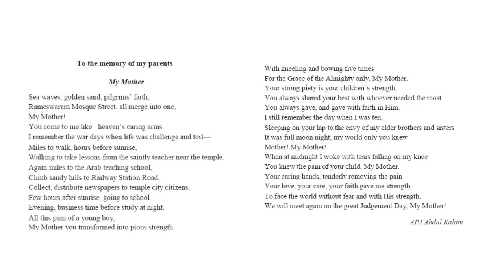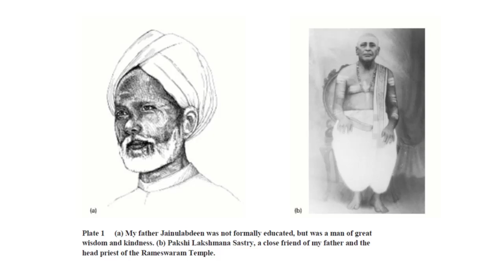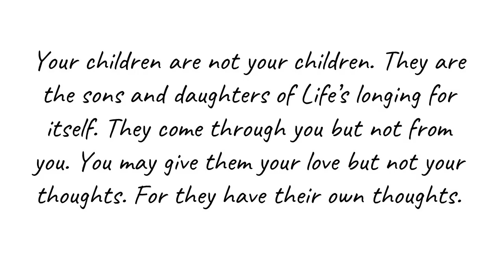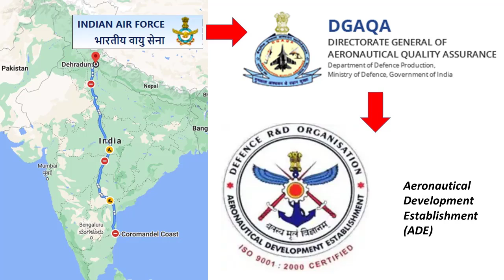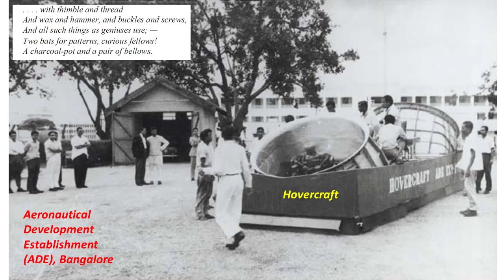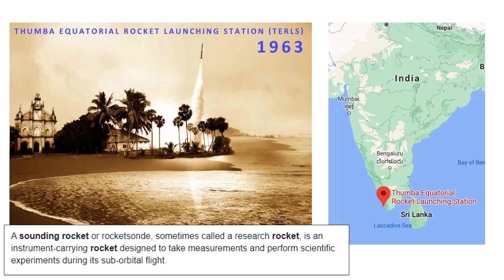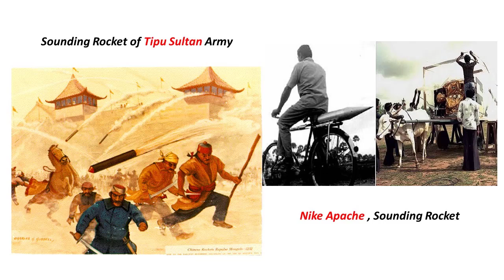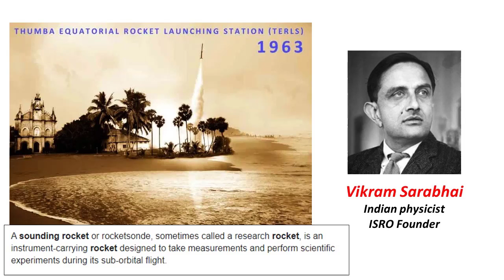Wings of Fire | APJ Abdul Kalam | Part - 1 | Autobiography | Audio Book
Wings of Fire | APJ Abdul Kalam | Autobiography | Audio Book

AVUL PAKIR JAINULABDEEN ABDUL KALAM has come to personally represent to many of his countrymen the best aspects of Indian life. Born in
1931, the son of a little educated boatowner in Rameswaram, Tamilnadu, he had an unparalleled career as a defence scientist, culminating in the highest civilian award of India, the Bharat Ratna.
As chief of the country’s defence research and development programme, Kalam demonstrated the great potential for dynamism and innovation that existed in seemingly moribund research establishments. This is the story of Kalam’s rise from obscurity and his personal and professional struggles, as well as the
story of Agni, Prithvi, Akash, Trishul and Nag -

At the same time as he has helped create India’s awesome weaponry, Kalam
has maintained the ascetic rigour of his personal life, working 18 hours a day
and practicing the veena. With characteristic modesty, Kalam ascribes the greatness of his achievement to the influence of his teachers and mentors. He describes the struggles of his boyhood and youth, bringing alive everyday life
in a small town in South India and the inspirational role of educators. He describes the role of visionary Indian scientists, such as Dr Vikram Sarabhai, and of the creation of a coordinated network of research institutions. This is also the saga
of independent India’s struggle for technological self sufficiency and defensive autonomy – a story as much about politics, domestic and international, as it is about science.
Arun Tiwari worked under Dr APJ Abdul Kalam for over a decade in the Defence Research and Development Laboratory (DRDL), Hyderabad. He is currently Director, Cardiovascular Technology Institute, Hyderabad, where he
is pursuing Dr Kalam’s vision of developing cost-effective medical devices using indigenous defence technology.
Dr Kalam is now India’s President. He was elected to India’s office by a huge majority in 2002.

Avul Pakir Jainulabdeen Abdul Kalam 15 October 1931 – 27 July 2015) was an Indian aerospace scientist and politician who served as the 11th President of India from 2002 to 2007. He was born and raised in Rameswaram, Tamil Nadu and studied physics and aerospace engineering. He spent the next four decades as a scientist and science administrator, mainly at the Defence Research and Development Organisation (DRDO) and Indian Space Research Organisation (ISRO) and was intimately involved in India's civilian space programme and military missile development efforts.[1] He thus came to be known as the Missile Man of India for his work on the development of ballistic missile and launch vehicle technology.[2][3][4] He also played a pivotal organisational, technical, and political role in India's Pokhran-II nuclear tests in 1998, the first since the original nuclear test by India in 1974.[5]

While delivering a lecture at the Indian Institute of Management Shillong, Kalam collapsed and died from an apparent cardiac arrest on 27 July 2015, aged 83.[7] Thousands, including national-level dignitaries, attended the funeral ceremony held in his hometown of Rameswaram, where he was buried with full state honours

Career as a scientist
This was my first stage, in which I learnt leadership from three great teachers—Dr Vikram Sarabhai, Prof Satish Dhawan and Dr Brahm Prakash. This was the time of learning and acquisition of knowledge for me.
Madras Institute of Technology
Defence Research & Development Service (DRDS). He started his career by designing a small hovercraft, but remained unconvinced by his choice of a job at DRDO.[26] Kalam was also part of the INCOSPAR committee working under Vikram Sarabhai, the renowned space scientist.[13] In 1969, Kalam was transferred to the Indian Space Research Organisation (ISRO) where he  India's first Satellite Launch Vehicle (SLV-III)  the Rohini satellite in near-earth orbit

  Polar Satellite Launch Vehicle (PSLV) and SLV-III projects,

Kalam first nuclear test Smiling Buddha
Project Devil and Project Valiant,
 SLV programme.[28]

 Integrated Guided Missile Development Programme (IGMDP)
mission including Agni, an intermediate range ballistic missile and Prithvi, the tactical surface-to-surface missile,

Chief Scientific Adviser, DRDO, Pokhran-II nuclear tests, low cost coronary stent, named the "Kalam-Raju Stent"."Kalam-Raju Tablet"